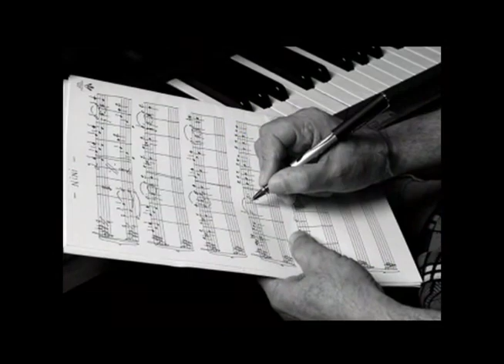João Donato celebra 80 anos - 3 a 1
Autor de sucessos como A paz, em parceria com Gilberto Gil; A rã, com Caetano Veloso; e Simples carinho, imortalizado na voz de Angela Ro Ro, João Donato completa 80 anos em 2014 e se prepara para um ano de comemorações. Estão previstos lançamentos de três CDs, um deles com a participação de uma orquestra sinfônica, uma biografia autorizada escrita pelo jornalista Antônio Carlos Miguel, além de exposição e shows no Brasil e no exterior.
Para conversar sobre a trajetória desse instrumentista que participou de momentos históricos, como a gênese da bossa nova, o apresentador Florestan Fernandes Júnior recebe o escritor, jornalista e pesquisador de música popular brasileira Ricardo Cravo Albim, e o jornalista Pedro Só, editor da revista Billboard Brasil.